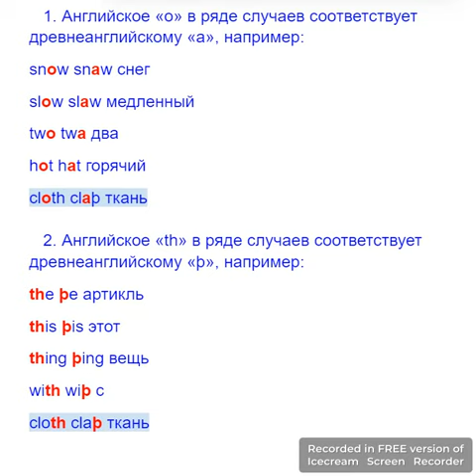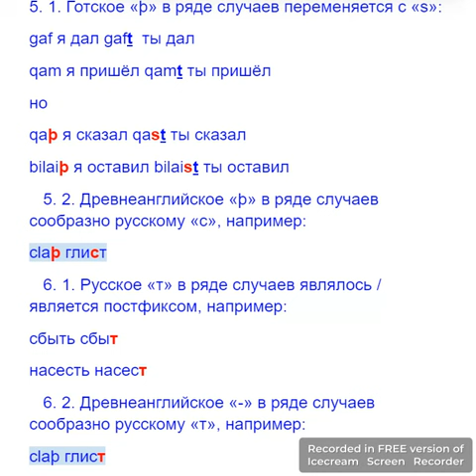Глист этимология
Etymology of the Russian helminth глист and English cloth